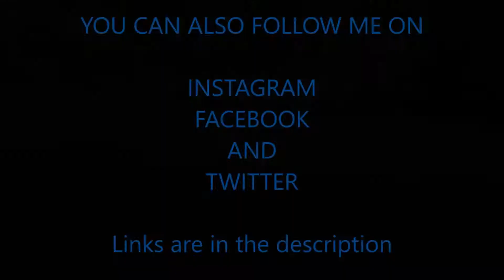Rare chaos on London streets! Zonda MD, Zonda F, 918 Spyder, Vanquish Zagato and more!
In this video, you will see the full blue carbon 1of1 Pagani Zonda MD, as well as an amazing Zonda F with a split C12 wing and a Porsche 918 Spyder from Florida, and an Aston Martin Vanquish Zagato Volante.